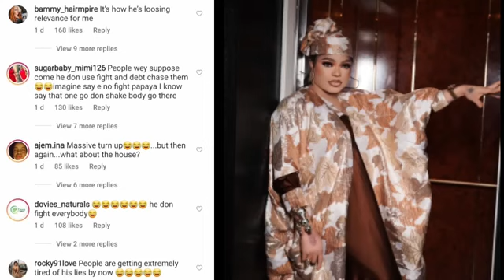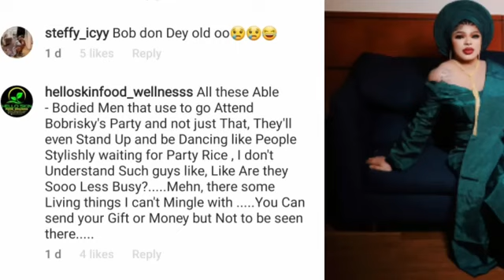Bobrisky Beach Party Allegedly Flopped, Guests Didn't Turn Up+ Bobrisky Epic Reaction 😭😓